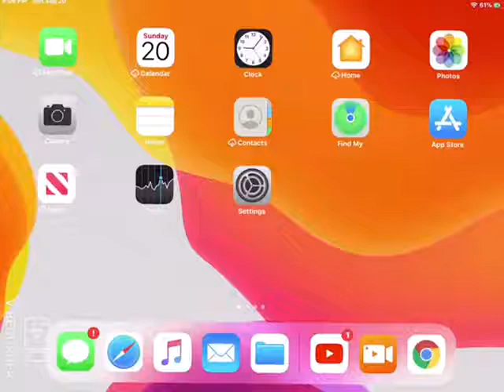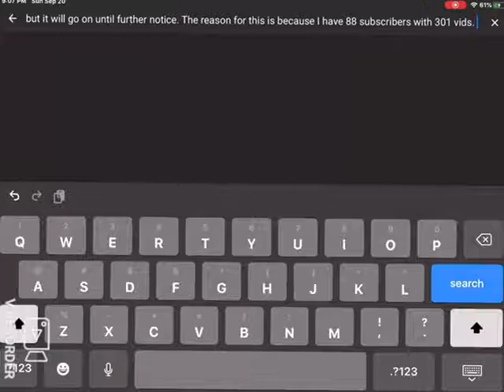Breakout Video Upload Will be Going on until Further Notice. (If I have 91 subs but fast, 100 subs)